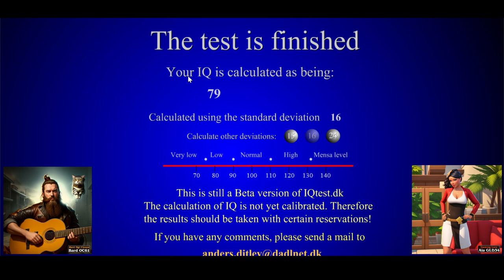39 Questions IQ Test 🎲🧩🎓 Fun Logic Homework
Educational games to practice logic and intelligence quotient.